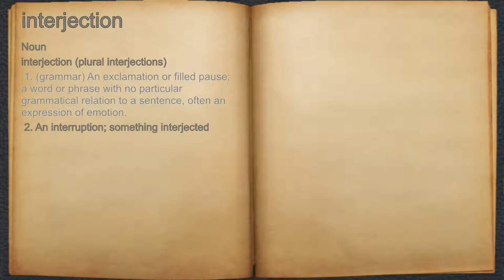What does interjection mean?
A spoken definition of interjection.

Intro Sound:
Typewriter - Tamskp